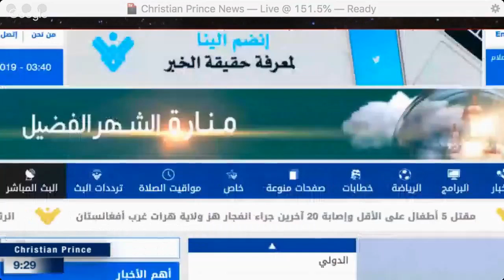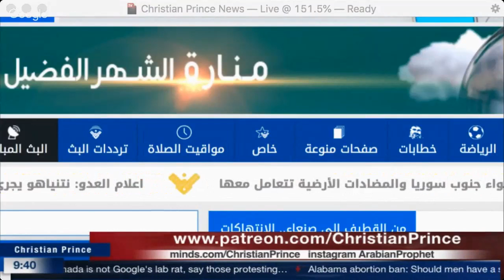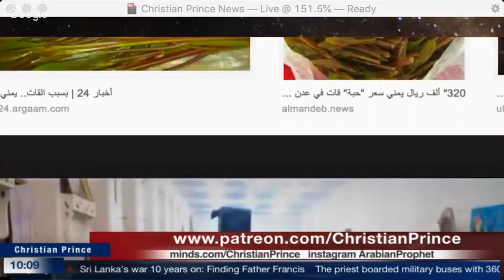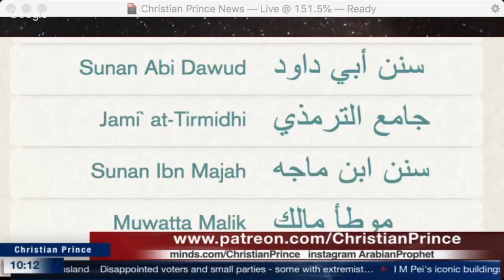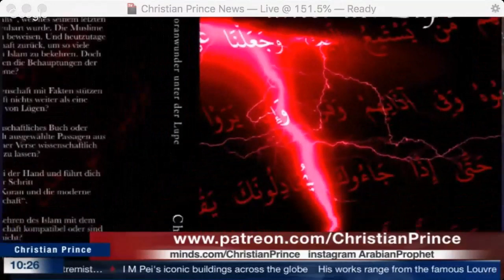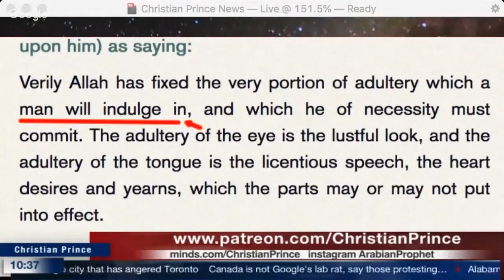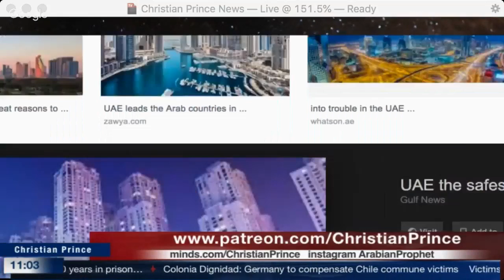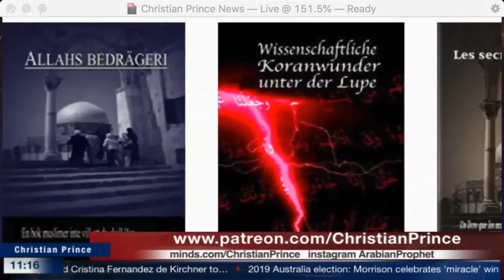USA Trump Saudi U A E vs Islam and Shia War